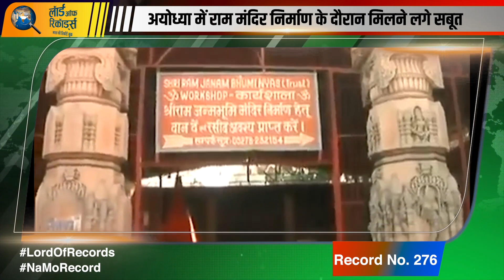NaMo Record No 276: देखिए कैसे राम जन्मभूमि खुद उगलने लगी सबूत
अयोध्या में राम मंदिर निर्माण के लिए सैकड़ों वर्षों तक कानूनी लड़ाई लड़ी गई। सुप्रीम कोर्ट ने सबूतों के आधार पर 9 नवंबर, 2019 को राम मंदिर के पक्ष में फैसला सुनाया। लेकिन फैसले के बाद जब राम जन्मभूमि परिसर में कार्य आरंभ हुआ तो उसके बाद जमीन खुद ब खूद सबूत उगलने लगी।